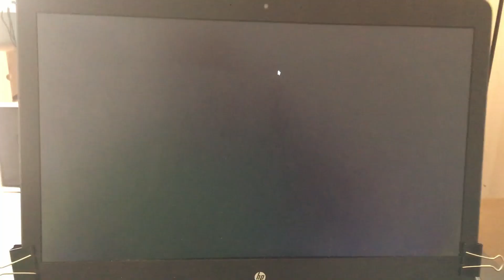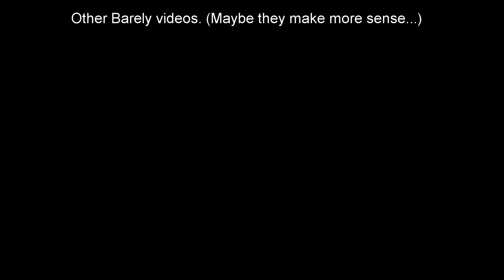Haute Couture Hate Culture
I don't care for Gob.

Also I'm aware my thumbnail has effectively become a clash of clans advert.